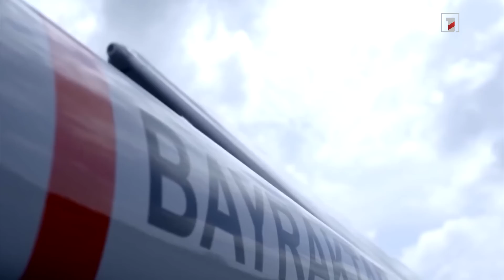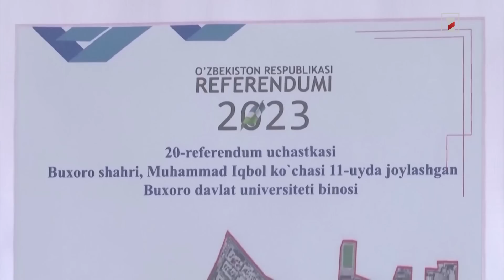ՄԱԿ-ի Անվտանգության խորհրդում Ռուսաստանի նախագահությունն ավարտվել է